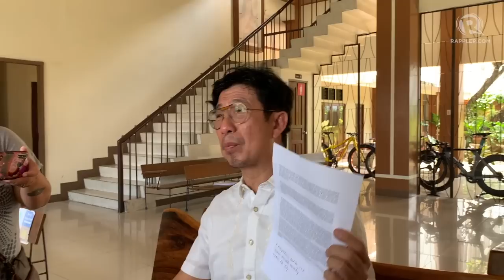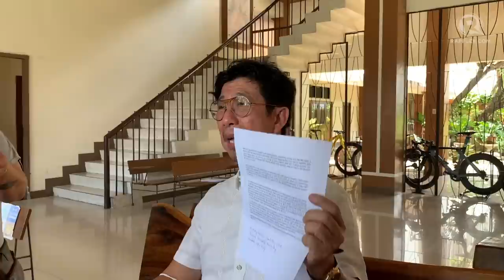Cebu church official addresses depiction of Carmelite sisters in 'Maid in Malacañang' film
More videos on Rappler Monsignor Joseph Tan, speaking at the request of the Carmelite Sisters in Cebu City, addresses the controversial depiction of Darryl Yap film portraying the nuns playing mahjong with late President Corazon Aquino on the eve of the 1986 People Power Revolution.

Follow Rappler for the latest news in the Philippines and around the world.